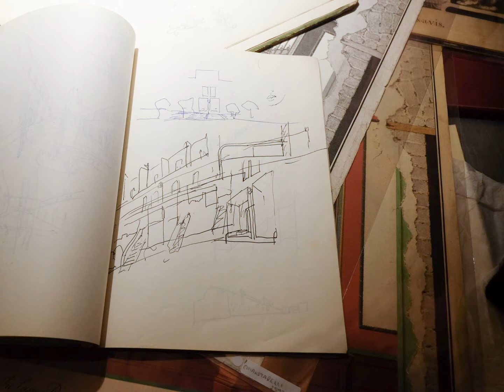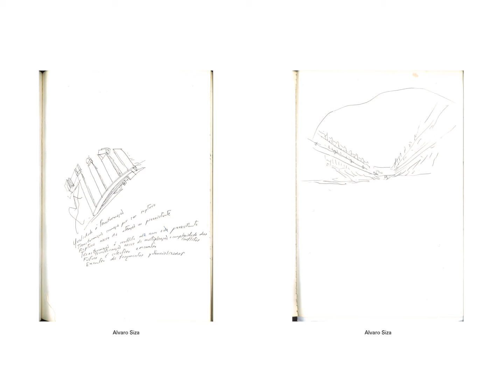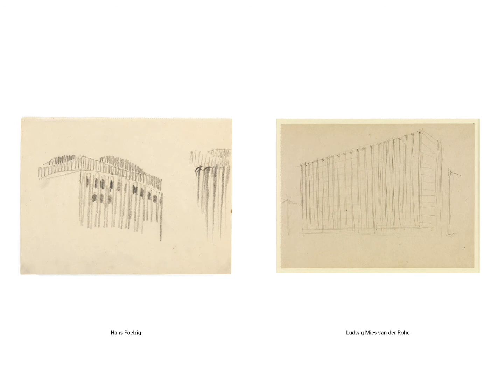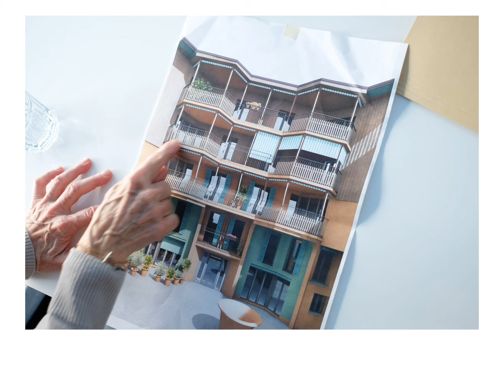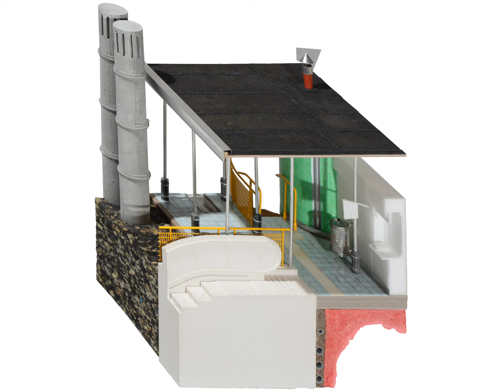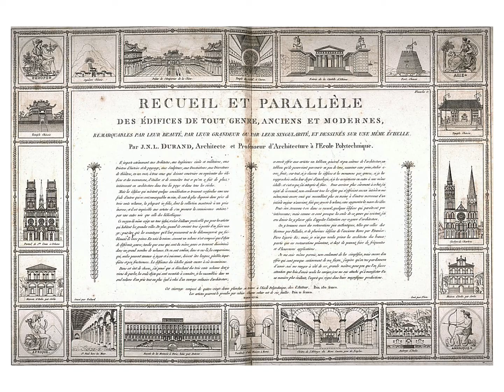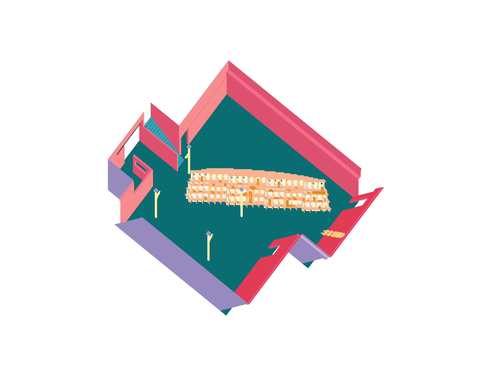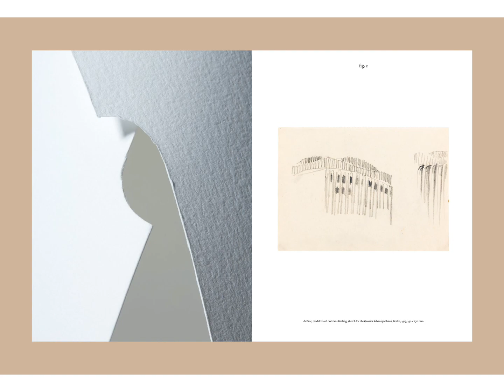Startha Éagsúla Introduction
Curator Marius Grootveld provides an overview of the Alternative Histories project